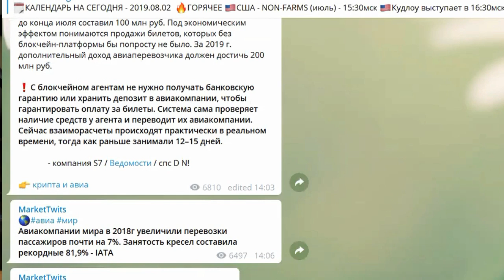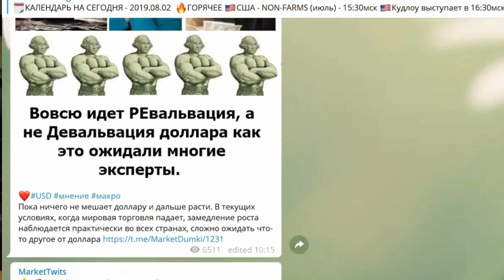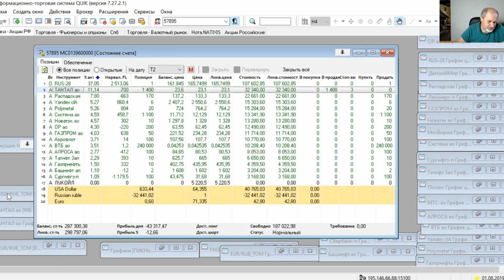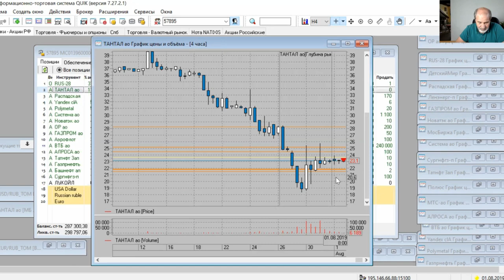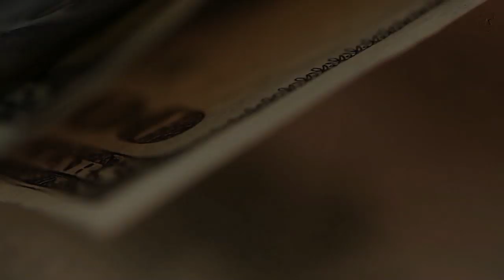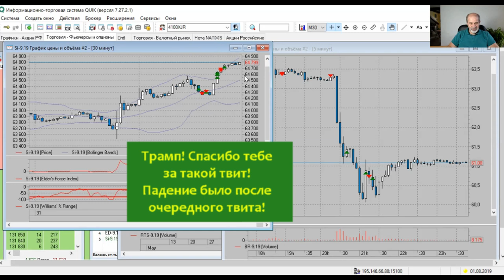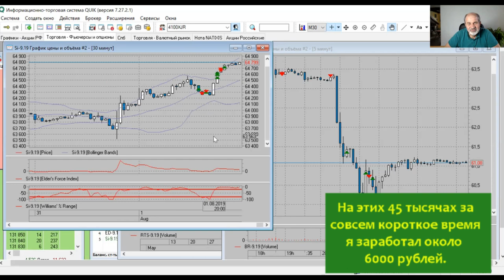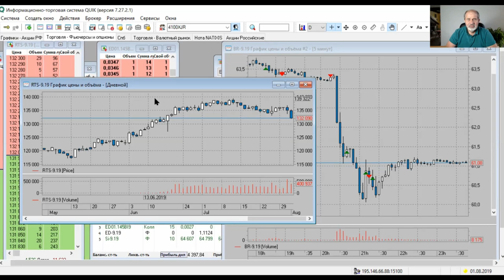Наступают веселые времена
Всё очень интенсивно меняется! Обзор текущего состояния, что нас ждет в ближайшее время и куды бечь?
НА срочный рынок!
Шортить лучше там.